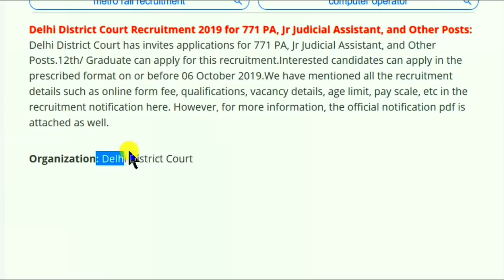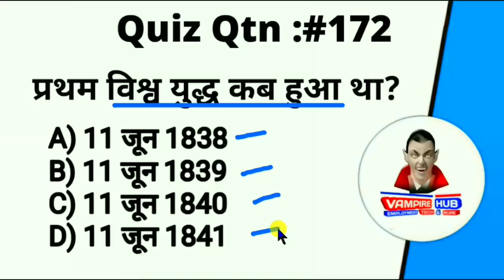District Court भर्ती 2019 - 12th Pass Or Any Graduate Apply | District Court Jobs 2019 / Govt Jobs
PRTs

Vacancy Details:

Biology 43
Chemistry 45
Commerce 16
Economics 63
English 37
Geography 38
Hindi 35
History 46
Maths 48
Physics 39
English 279
Hindi 320
Maths 256
Science 139
Music 111
Art 130
Librarian 70
Total 564